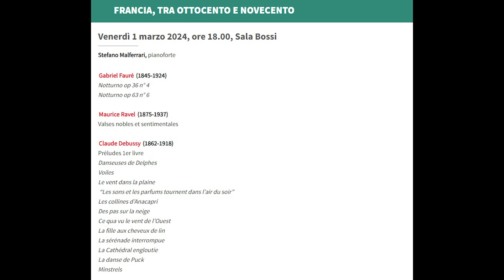FRANCIA, TRA OTTOCENTO E NOVECENTO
Venerdì 1 marzo 2024, ore 18.00, Sala Bossi
Stefano Malferrari, pianoforte

Notturno op 36 n° 4
Notturno op 63 n° 6

Valses nobles et sentimentales

Préludes 1er livre
Danseuses de Delphes
Voiles
Le vent dans la plaine
 “Les sons et les parfums tournent dans l’air du soir”
Les collines d’Anacapri
Des pas sur la neige
Ce qua vu le vent de l’Ouest
La fille aux cheveux de lin
La sérénade interrompue
La Cathédral engloutie
La danse de Puck
Minstrels